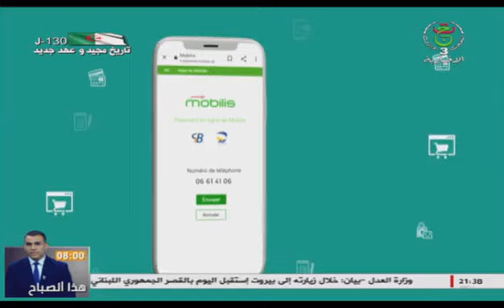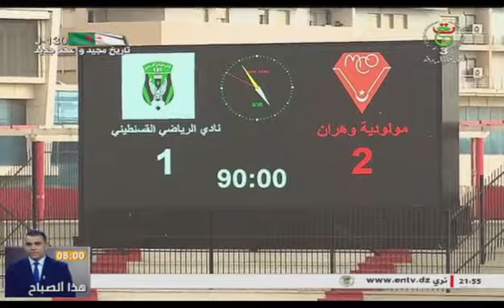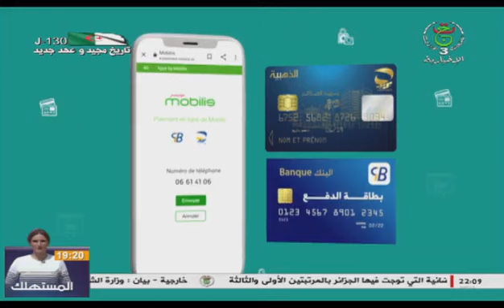برنامج نبض الكرة | 25-02-2022